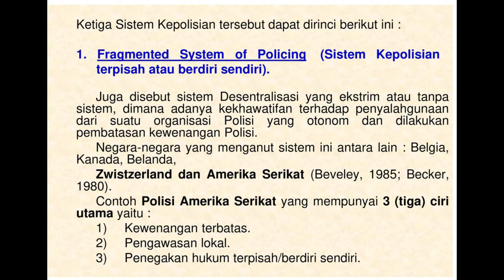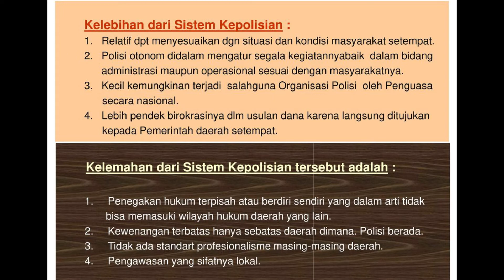Bagaimana System Kepolisian di Amerika Serikat??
Amerika Serikat merupakan Negara Berbentuk Republik Federal, tentu dengan sistem Federasi tersebut membuat system kepolisian di Amerika Serikat Beragam dan banyak warna. Menyesuaikan dari masing-masing negara bagian.

Nah, dalam video kali ini saya akan menjelaskan tentang bagaimana sih system kepolisian di negara Amerika Serikat? dan sejauh apa perbedaan system Kepolisian di Republik Indonesia dan negara berbentuk Federal seperti Amerika Serikat?